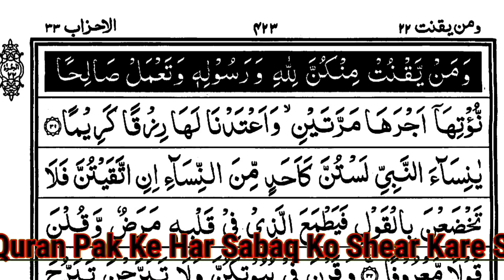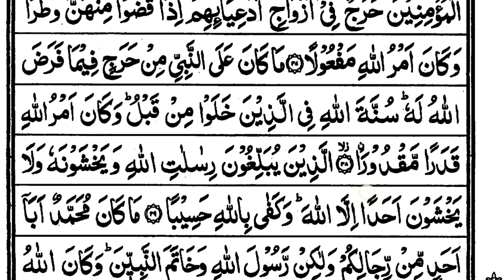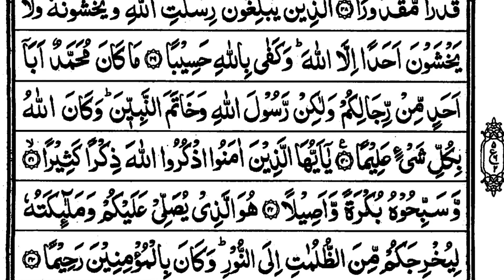Aasani Se Quran Pak Padhna Sikhe || Part-362 || Parah No.22 || Ruku No.2 || Learn To Read The Quran